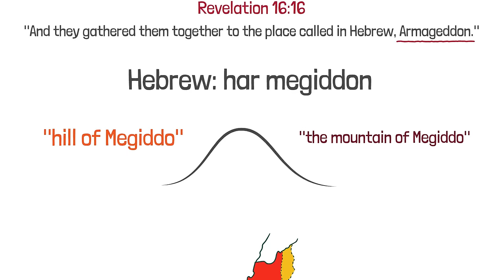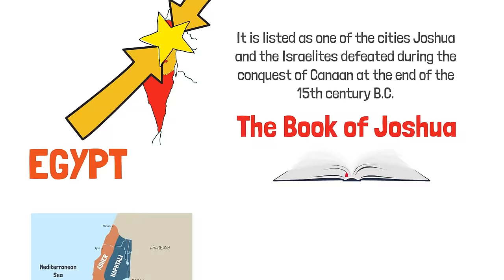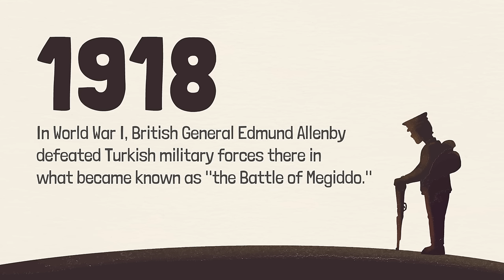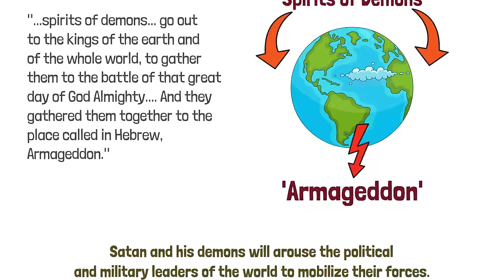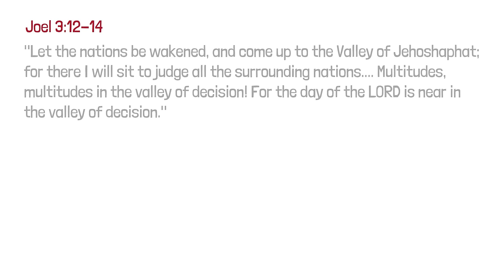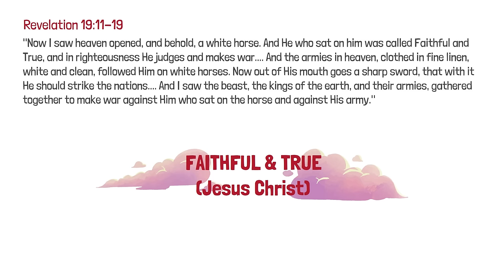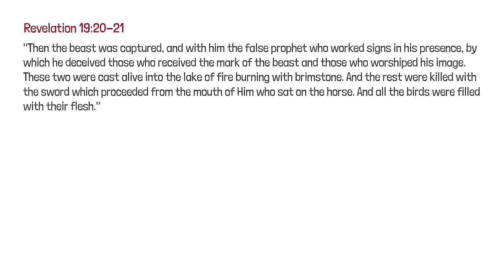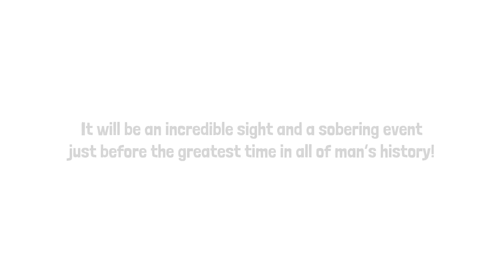What Is Armageddon? | Revelation 16 | Revelation 19 | End Times | Bible Prophecy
In this video you’ll learn all you need to know about Armageddon. You’ll see it’s location, learn about it’s historical significance, and what is going to happen there at the end of the age.
You’ll also see that the final climactic battle between Jesus Christ and the armies of the world at the end of this age is not called the Battle of Armageddon.

Stick around till the end because the Bible reveals some pretty shocking events that will occur in our future.
And don't just believe us – but dive into your Bible, look up these verses, and prove it for yourself as we explore this ancient prophecy.

Point #1 - Armageddon is a hill.
The word 'Armageddon' is only found once in the Bible, in Revelation 16:16, which says, "And they gathered them together to the place called in Hebrew, Armageddon."
'Armageddon' is a transliteration of the original Hebrew har megiddon which simply means the "hill of Megiddo" or "the mountain of Megiddo."
This "mount" of Megiddo is located about 55 mi north of Jerusalem and overlooks the largest plain in Israel—the Valley of Jezreel or the Plain of Esdraelon.
It is actually not a mountain, but a tell—a mound or hill created by many generations of people living and rebuilding on the same spot.
Throughout history, numerous forts were built at this location to guard the Via Maris, an ancient trade route linking Egypt with Damascus.
So basically, Armageddon is a word used only once in the Bible that describes a hill in Israel.
But... this isn't just any ordinary hill. This location has had a long and bloody history.

Point #2 - Megiddo was the site of many ancient battles.
Due to its strategic location, Megiddo has seen quite a few battles over time. It is one of history's bloodiest battlefields.
In fact, some historians believe that more battles have been fought there than at any other place in the world!
For centuries, Egyptian armies from the south and the various empires from the north collided right there in the flat open expanse of the valley.
But the first biblical mention of "Megiddo" occurs in the book of Joshua. It is listed as one of the cities Joshua and the Israelites defeated during the conquest of Canaan at the end of the 15th century B.C.
"And these are the kings of the country which Joshua and the children of Israel conquered on this side of the Jordan, on the west... the king of Megiddo. " (Joshua 12:7, 21)
The land was within the territory allotted to the tribe of Issachar, but Megiddo became one of the cities assigned to the tribe of Manasseh (Jos 17:11; 1Ch 7:29).
However, "Manasseh did not drive out... the inhabitants of Megiddo and its villages; for the Canaanites were determined to dwell in that land. And it came to pass, when Israel was strong, that they put the Canaanites under tribute, but did not completely drive them out." (Judges 1:27-28)
Then, during the time of the Judges a few centuries later, it was the site of a major engagement between the Canaanite captain Sisera and Israelite forces under Deborah and Barak (Judges 4 and 5).
As the song Deborah and Barak sang in victory recounts, "The kings came and fought, then the kings of Canaan fought in Taanach, by the waters of Megiddo. " (Judges 5:19)
Later, in the 10th century B.C. King Solomon fortified the city to be used as a military center and chariot town (1 Kings 9:15)
And three centuries after that, the tragic death of King Josiah took place when "Pharaoh Necho king of Egypt went to the aid of the king of Assyria, to the River Euphrates; and King Josiah went against him. And Pharaoh Necho killed him at Megiddo when he confronted him." (2 Kings 23:29; 2 Chron. 35:20-24)
Even in post-biblical times — and all the way up to the 20th century — this location has been the scene for large-scale confrontations.
In World War I, British General Edmund Allenby defeated Turkish military forces there in what became known as “the Battle of Megiddo.”
These battles and others mentioned both in the Bible and in secular sources have earned this historical location an infamous reputation. It has become a very symbol for war itself.
So... Megiddo has a long and bloody past... but what about its future?

Point #3 - Megiddo is where the world's armies will gather to fight Jesus Christ.
The book of Revelation reveals major prophetic events leading up to the return of Jesus Christ. If you want to know the sequence of these events and understand more about this mysterious book, be sure to check out our video "Revelation's 'End of the World' Timeline Explained'
We read in the book of Revelation that at the end of the age "spirits of demons... go out to the kings of the earth and of the whole world, to gather them to the battle of that great day of God Almighty. And they gathered them together to the place called in Hebrew, Armageddon." (Revelation 16:14, 16)
Satan and his demons will arouse the political and military leaders of the world to mobilize their forces.